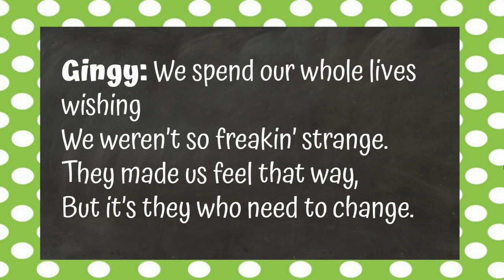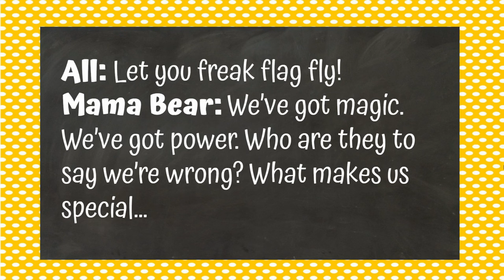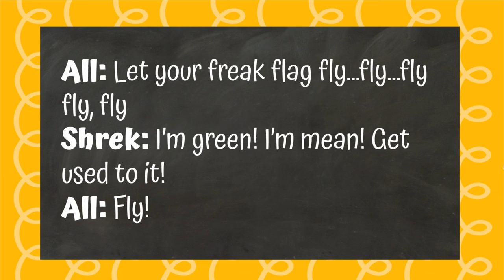Freak Flag Shrek Jr with lyrics